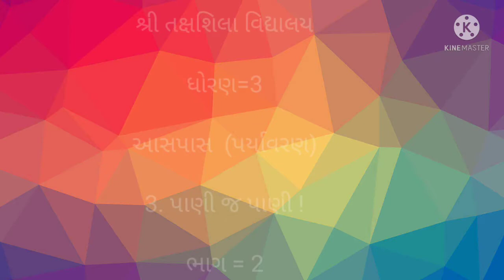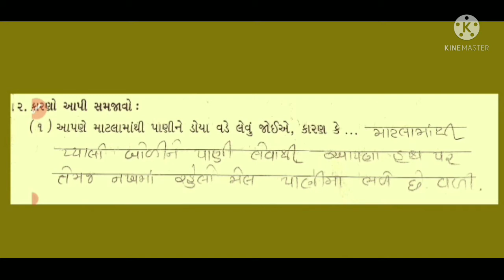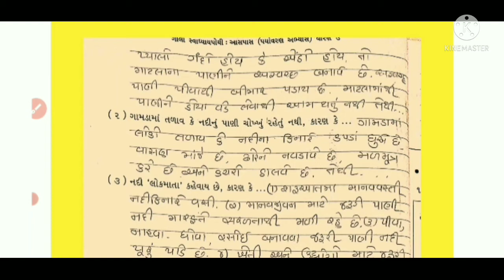ધોરણ 3 વિષય આસપાસ પર્યાવરણ પાઠ 3 પાણી જ પાણી ! ભાગ ૨